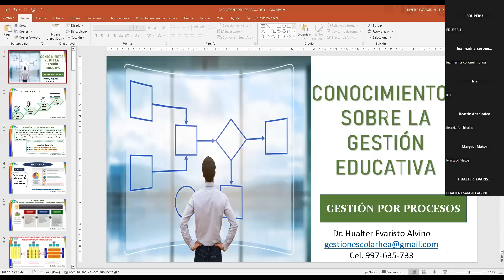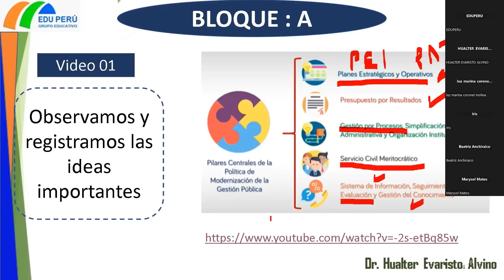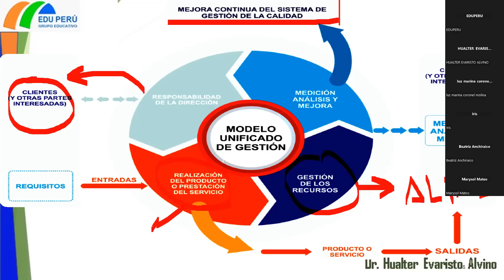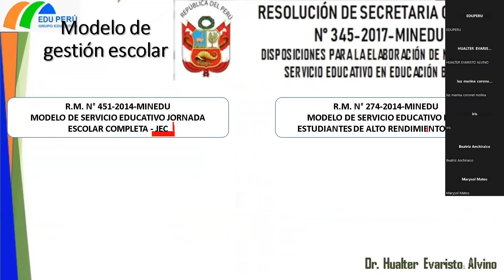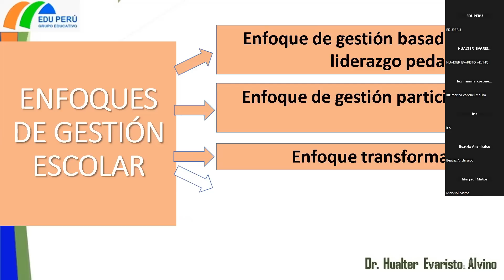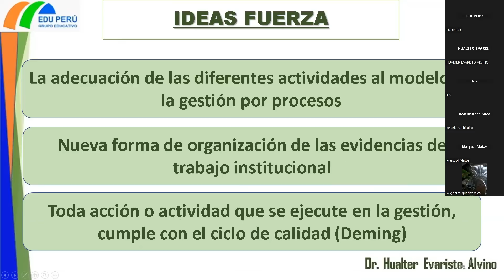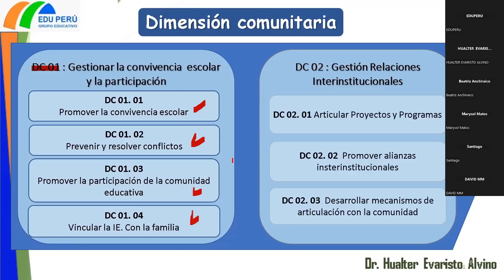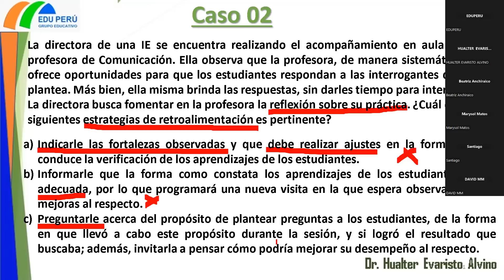SEMANA III GESTIÓN EDUCATIVA Y GESTIÓN PÚBLICA